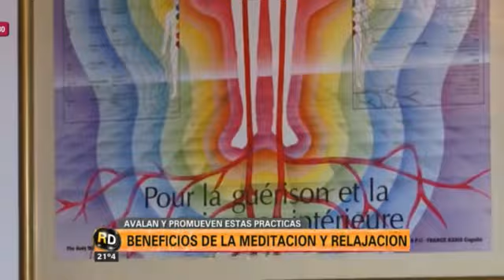CANAL 5 DE ROSARIO - ROSARIO DIRECTO - BENEFICIOS DE LA MEDITACION Y LA RELAJACION